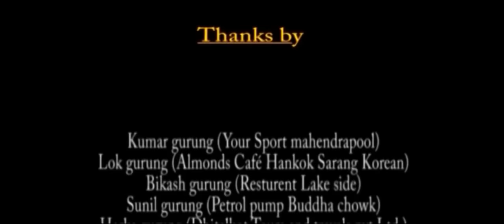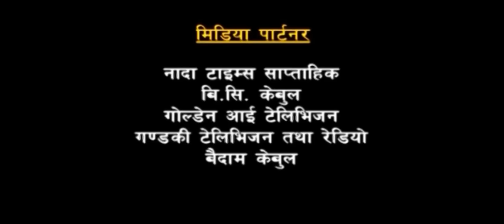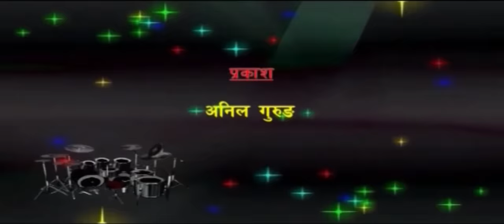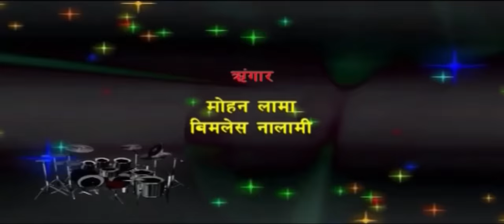FULL MOVIE- TIMRO KASAM (तिम्राे कसम फिल्म) | Nepali and Gurung Cultural Movie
Sovechha Films Presents!

New Nepali and Gurung Full Movie "Timr Kaasam"
a Film by Khus Bahadur Gurung

Story/ Script/ Music/ Direction : Khus Bdr. Gurung
Starring: Bhim Gurung, Anjana Gurung, Tara Bahadur Gurung,
Sound Design & Mixing: Namaset Recording Studio
Choreographer: Manang Gurung, Meena Gurung, Madhav Gurung
Editor: Deepakman Udash
Cinematographer: Deepakman Udash
Music Arranger : Amar Gurung, Sunil thapa, Dhan Bahadur gurung
Vocal:  Anjana Gurung, Shanti Gurung, Khus Bahadur Gurung
Exe. Producer: Til Bahadur Gurung, Sabita Gurung

Directed by Khus Bahadur Gurung